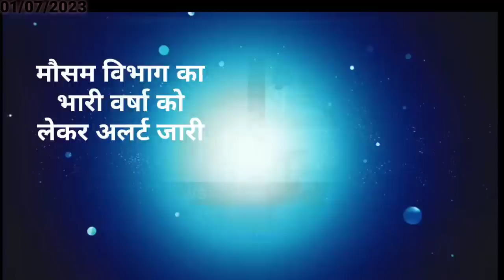आज 02 जुलाई 2023 झारखंड की ताजा खबर।। Today Jharkhand News, Jharkhand Breaking News Cm Hemant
2020, Jtet 2021, Jtet 2023, झारखंड शिक्षक बहाली, नियुक्ति 2020, नियुक्ति 2022, Berojgari Bhatta Jharkhand, Jharkhand Berojgari Bhatta 2023, jharkhandi news